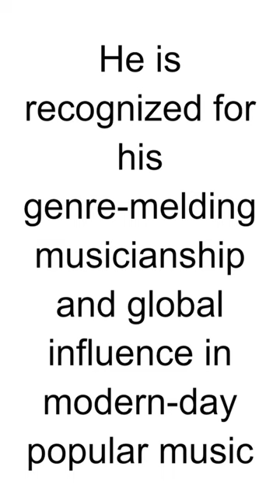HBD - Justin Bieber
Justin Bieber is a Canadian singer, songwriter, and actor who gained fame at a young age. Here's more information about him:

Early Life: Justin Drew Bieber was born on March 1, 1994, in London, Ontario, Canada. He grew up in Stratford, Ontario, where he learned to play various musical instruments, including the guitar, piano, drums, and trumpet.

Discovery: Justin Bieber's talent was discovered on YouTube in 2007 by talent manager Scooter Braun, who stumbled upon his cover videos. Braun arranged for Bieber to audition for Usher, and he was subsequently signed to Raymond Braun Media Group (RBMG), a joint venture between Braun and Usher, and later to Island Records.

Breakthrough: Justin Bieber's debut single, "One Time," was released in 2009 and became a commercial success, reaching the top 20 in several countries. His debut studio album, "My World" (2009), was certified platinum in the United States and launched him to international fame.

Music Career: Bieber has released several successful albums, including "My World 2.0" (2010), "Believe" (2012), and "Purpose" (2015). He is known for his catchy pop songs, smooth vocals, and R&B influences. Some of his biggest hits include "Baby," "Sorry," "Love Yourself," and "What Do You Mean?"

Awards and Achievements: Justin Bieber has won numerous awards throughout his career, including Grammy Awards, American Music Awards, and Billboard Music Awards. He is one of the best-selling music artists of all time, with millions of records sold worldwide.

Personal Life: Bieber's personal life has been the subject of media attention, including his relationships, legal issues, and struggles with mental health. He has been candid about his past mistakes and has spoken about his journey to self-improvement and growth.

Philanthropy: Justin Bieber is actively involved in philanthropy and has supported various charitable causes over the years. He has worked with organizations such as Pencils of Promise, Make-A-Wish Foundation, and Children's Miracle Network Hospitals.

Acting and Other Ventures: In addition to his music career, Bieber has pursued acting opportunities in film and television. He has appeared in movies such as "Never Say Never" (2011) and "Zoolander 2" (2016), as well as television shows like "CSI: Crime Scene Investigation."

Despite facing challenges and controversies throughout his career, Justin Bieber remains one of the most successful and influential pop stars of his generation, with a dedicated fan base and a lasting impact on popular music.